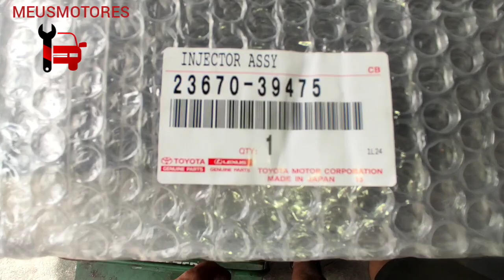valor do injetor IART Toyota Hilux ano 2013.